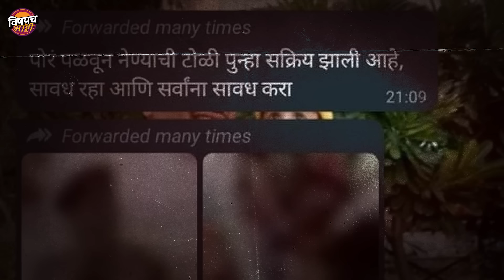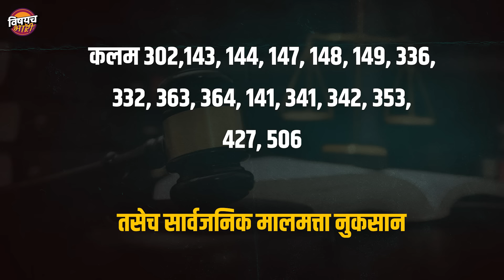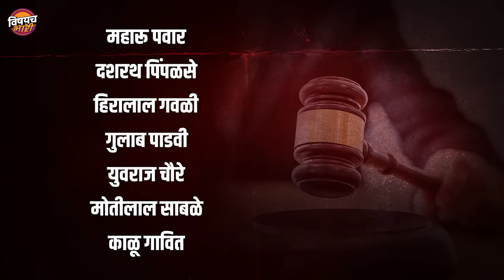पोरं पळवणारी टोळी समजून राईनपाड्यात जेव्हा मोठं हत्याकांड घडलं तेव्हा | Vishaych Bhari | Latest News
मंडळी डिजिटल युगात मोबाईल आणि सोशल मीडिया लोकांच्या आयुष्यावर किती इम्पॅक्ट टाकू शकतो याचा प्रत्यय सगळ्यांना 1 जुलै 2018 साली आला. धुळे जिल्ह्याच्या साक्री तालुक्यातील राईणपाडा गावात सोशल मीडिया वरून पसरलेल्या एका खोट्या अफवेवरून ५ जणांची निघृण हत्या झाली अन सबंध महाराष्ट्र त्या घटनेनं हादरून गेला. काल त्या बहूचर्चित प्रकरणाचा निकाल लागला अन त्यामुळं पुन्हा एकदा राज्यात राईनपाडा हत्याकांडाची चर्चा सुरूय. नेमकं काय घडलं होतं त्यादिवशी, अफवांवर विश्वास ठेवून लोकांनी माणुसकीला काळिमा फासणारं हत्याकांड कसं घडवलं त्याचाचं घेतलेला हा सविस्तर आढावा.